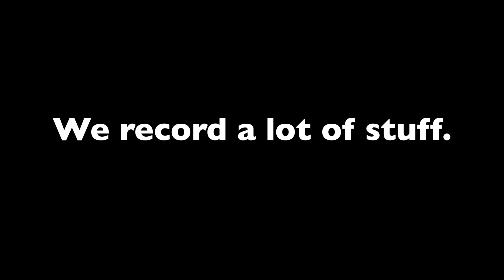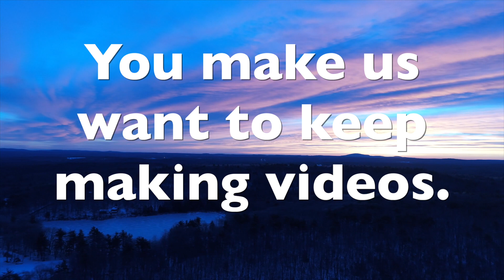Vinofarm Outtakes and Found Footage 2017!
Happy New Year, everyone! This is a highlight (anti-highlight?) reel of 2017 farm footage that didn't make it into any videos.

Thanks for an amazing year of growth and learning. You guys really do make this a lot more fun. New videos are on the way for 2018!

The links below are to products I use and recommend. Thank you!

BEE GEAR I USE:
BEE SMOKER
HIVE TOOL
YOU WANT A VENTED BEE JACKET
SQUARE VEIL
VENTED HELMET
AWESOME MOUSE GUARDS

BEE BOOKS:
(Great for Kids!)
(Great for Kids!)

CAMERA GEAR I USE:
MAIN SHOOTER
GO PRO
GO PRO ALUM. FRAME
FLEXIBLE TRIPOD
BALL HEAD (for each tripod)
SHOTGUN MIC (amazing battery life)
WIND COVERS